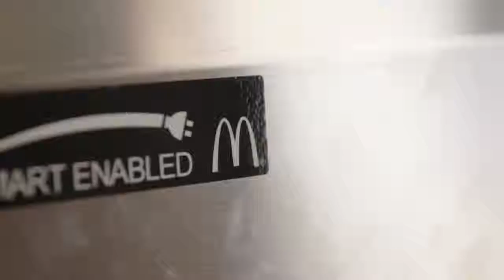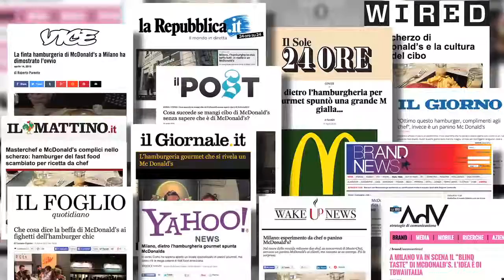McDonald's The Blind Taste